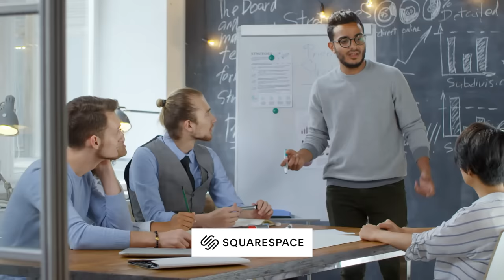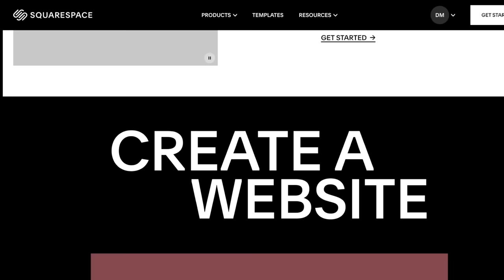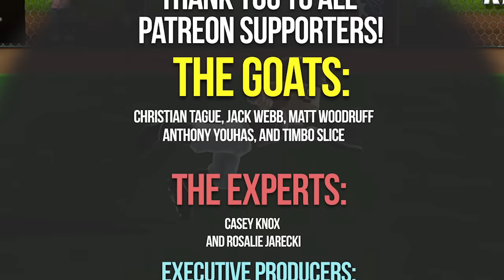Little League World Series Baseball is still incredible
Today we are playing Little League World Series 2010 a baseball game that is actually pretty fun! This game is incredible and continues to impress me! I create a team! Custom jerseys! I create a custom player! and start a career mode!